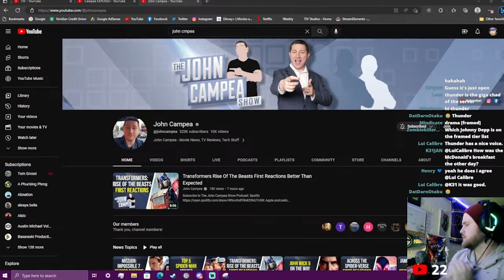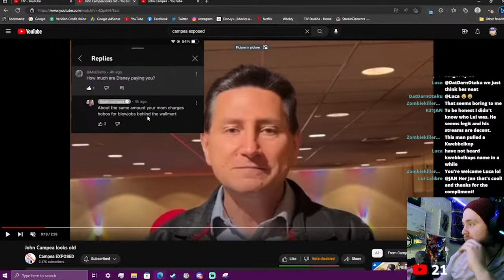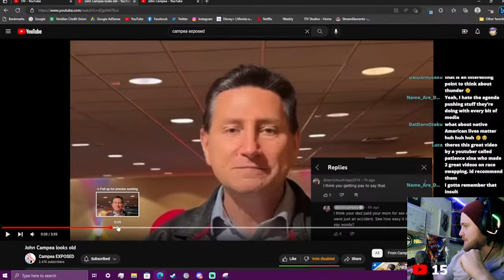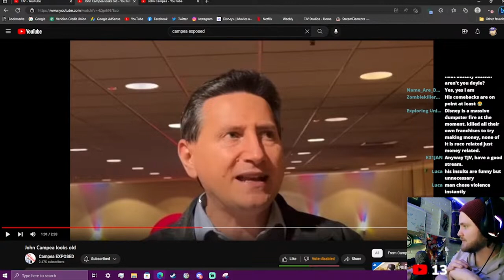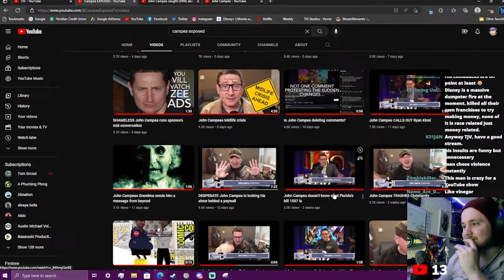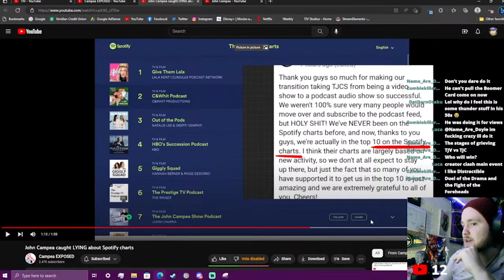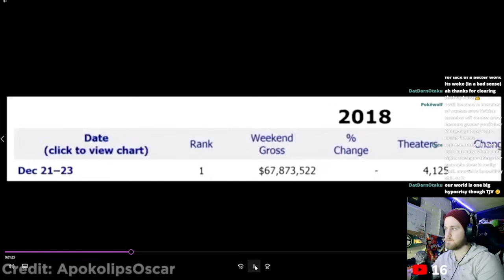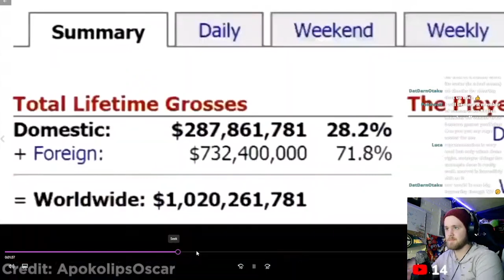John Campea is Terrible...